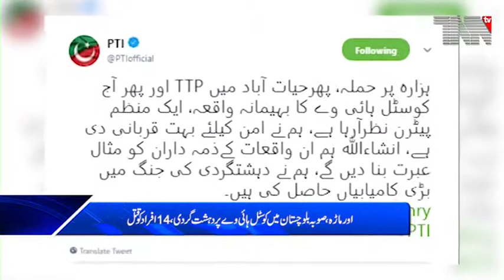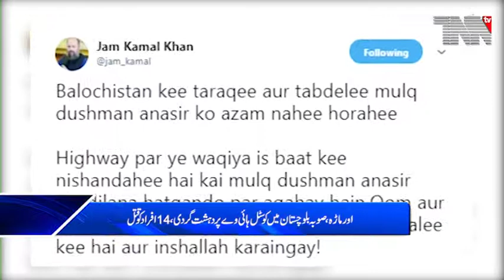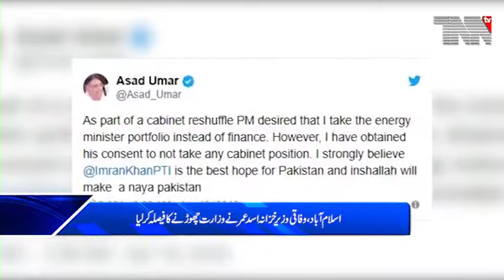Pakistan TNN TV Bulletin 18 04 2019